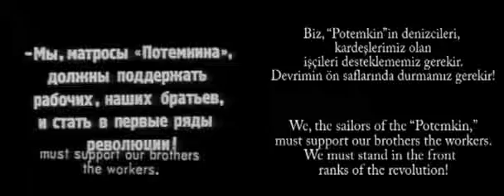halogen's limply reformatter glean 2004